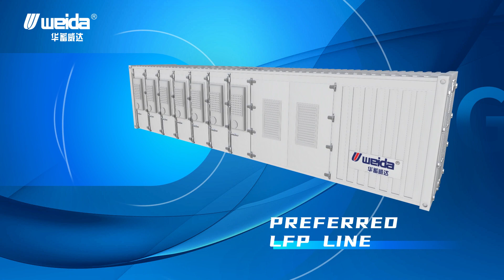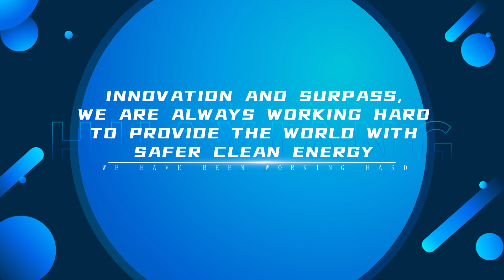containerized battery energy storage system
Industrial and commercial energy storage systems BESS Standardized and pre-fabricated design reduces customization time and construction costs, and reduces safety hazards caused by local installation differences and management risks. Meet the application requirements of regional power grid peak regulation, frequency regulation, voltage regulation, emergency response, new energy consumption, etc.to ensure the normal operation of the power system.